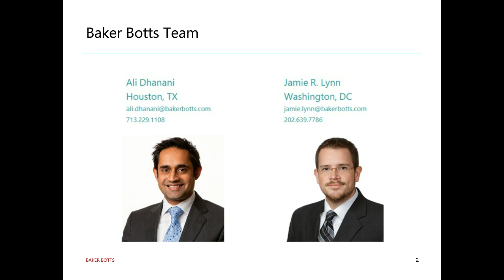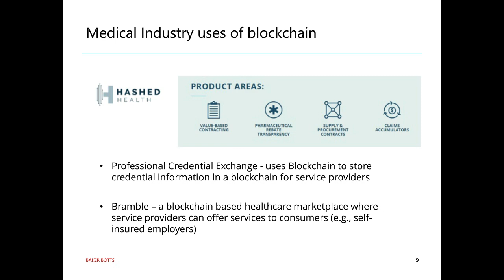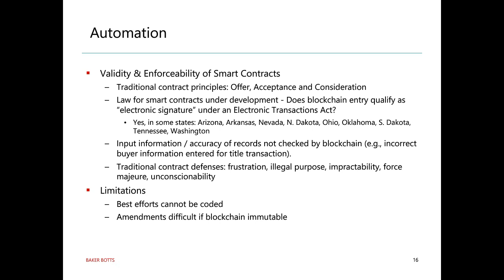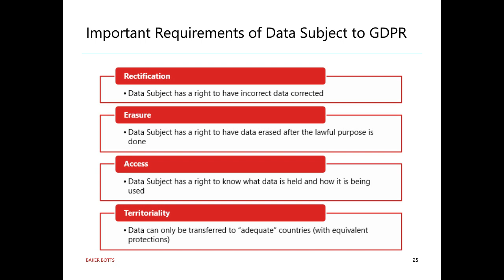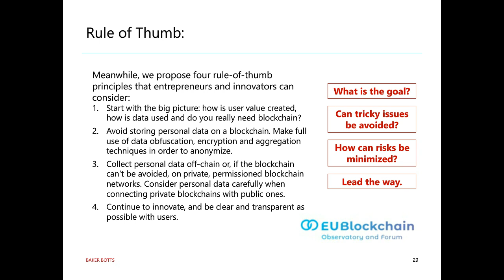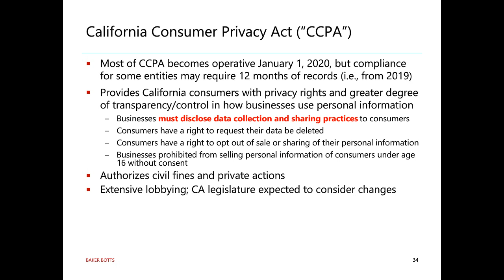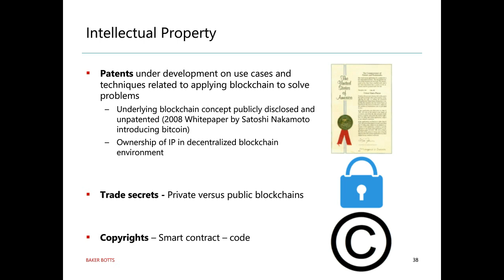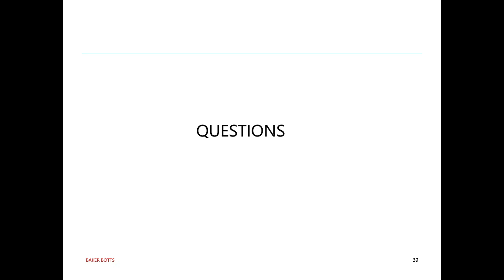Blockchain: Rough Edges and Regulations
Baker Botts Webinar Series Part 2 with Partners, Ali Dhanani and Jamie R. Lynn